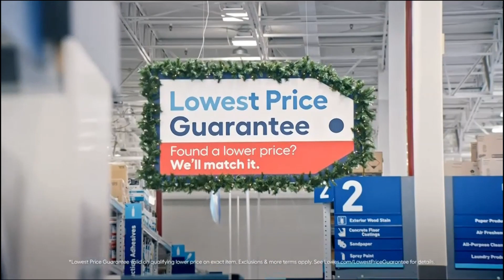2023 Commercials Vol. 335 (TLC - November 11)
0:02 90 Day Fiancé - New Episode commercial

0:17 Kitchen Aid Bowl-Lift Stand Mixer commercial

0:32 Home Depot - Happy Holidays commercial

1:02 M&M's - They Do Exist commercial

1:17 Food Saver Food Sealer commercial

1:32 Starbucks - Share The Joy: Lights commercial

1:47 Jimmy Deal Sausage - Good Morning Feel commercial

2:02 OxiClean Spray - Wash Up to 7 Days Later commercial

2:17 Gold Peak - Every Sip Hits Different commercial

2:32 Wish - Pre-Release commercial

3:02 Jared - The Joy of Gifting commercial

3:17 Lowe's - Lowest Price Guarantee commercial

3:32 Duke Cannon - Big Lump of Coal Soap commercial

3:47 Help! I Wreaked My House - New Episode commercial